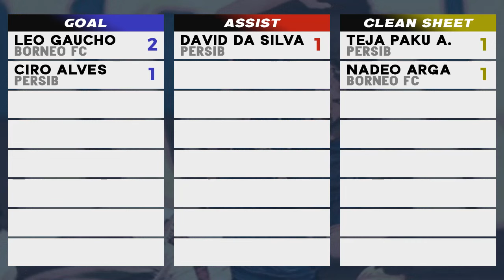Hasil Piala Presiden 2024 Hari Ini - Persib vs PSM Makassar 2-0, Borneo FC vs Persis Solo 2-0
Hasil Piala Presiden Hari Ini 19 Juli 2024 Borneo FC vs Persis Solo 2-0, Persib Bandung vs PSM Makassar 2-0, Klasemen Piala Presiden 2024, Top Skor Piala Presiden 2024, Jadwal Siaran langsung Piala Presiden 2024 Live indosiar vidio 21 juli 2024.

Hasil Persib Bandung vs PSM Makassar 2-0
Hasil Persis Solo vs Borneo FC 0-2

Jadwal Piala Presiden 2024 terbaru hari ini
Minggu, 21 Juli 2024
Live Bali United vs Arema FC
Live Persija Jakarta vs Madura United